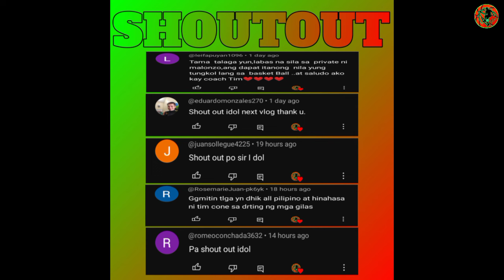BAGONG ARMAS SA GINEBRA NI TIM CONE! MALAKAS NA BIGMAN! SIGNED 3YR DEAL PLAYER NG MAGNOLIA SINO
ANG GALING NAMAN NETO! BAGONG ARMAS SA GINEBRA NI TIM CONE! SIGNED 3YR DEAL PLAYER NG MAGNOLIA SINO ETO? KEITH DATU INJURY NANAMAN!